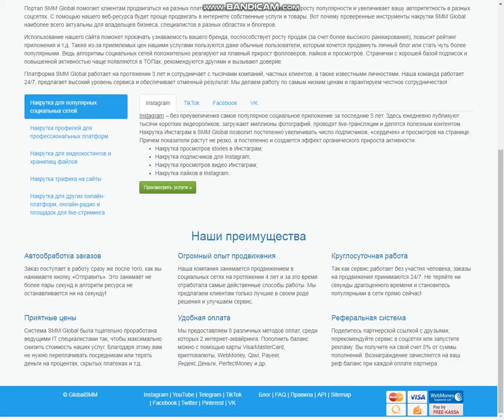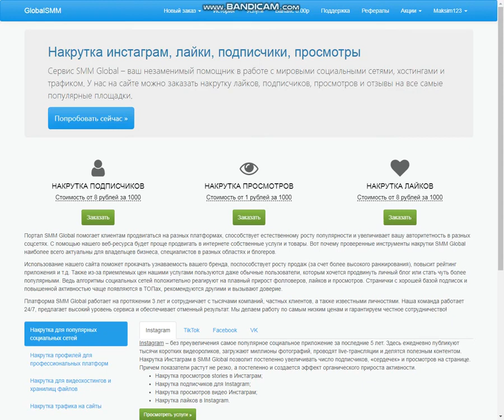Лидер на рынке накрутки !!!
просмотров и отзывы на все самые популярные площадки.
Сервис Global-smm предоставляет качественные услуги по низким ценам, так же проводит частые акции и конкурсы. Каждый день можно бонусом забирать 1р и накручивать себе лайки или просмотры бесплатно.